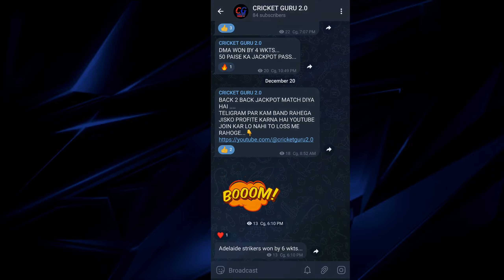Jaffna Kings vs Kandy Falcons | Qualifier 1 Match | 21st Dec 2022 | LPL2022 KDF vs JKS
Thank you LPL Qualifier 1 Match Prediction 2022 - JKS vs KDF | R.Premadasa Stadium , Colombo Pitch Report

JAFFNA KINGS  vs KANDY FALCONS LPL 2022 Qualifier 1 Match Prediction- 14th Dec | JKS vs KDF Lanka Premier League 2022

1. R.Premadasa Stadium , Colombo Pitch Report
2. JAFFNA KINGS vs KANDY FALCONS LPL  2022
3. Kandy Falcons vs Jaffna Kings LPL 2022
4. Jaffna vs Kandy
5. Kandy vs Jaffna
6. Jaffna vs kandy Pitch Report
7. Kandy vs Jaffna Prediction
8. Kandy jaffna Pitch Report
9. Jaffna kandy Prediction
10. Today Match Pitch Report
11. Pallekele International Cricket Stadium, Pallekele Pitch Report Today
12. Kandy vs Jaffna LPL  2022 Pitch Report
13. JAFFNA vs KANDY  LPL  2022 Pitch Report

1. JKS vs KDF T20 Match Prediction
2. JAFFNA KINGS vs KANDY FALCONS
3. JKS vs KDF main se kon jitega
4. aaj ka match kaun jitega
5. aaj ka ipl match
6. Jaffna Kings vs Kandy Falcons Qualifier 1 Match prediction
7. Kandy Falcons vs Jaffna Kings Qualifier 1 match prediction
8. JKS vs KDF  Kaun Jitega
9. KDF VS JKS kaun Jitega
10. Jks vs kdf aaj ka match
11. Kdf vs jks aaj ka match
12. Match prediction today
13. Today tnpl match prediction
14. Jaffna Kings mein kaun jitega
15. Kandy falcons main kaun jitega
16. KDF vs JKS me kon jitega
17. JAFFNA KINGS vs KANDY FALCONS
18. KANDY FALCONS vs JAFFNA KINGS
19. Today Match Prediction
20. 21st Dec ka Match
21. LPL 21st Dec
22. LPL 2022 Qualifier 1 Match
23. JKS VS KDF Qualifier 1 Match Highlights
24. KDF vs JKS Highlights
25. LPL Qualifier 1 T20 Match Highlights
26. Jaffna Kings vs Kandy Falcons
27. Kandy Falcons vs Jaffna Kings
28. JKS vs KDF Qualifier 1 Match Preview
29. KDF vs JKS Qualifier 1 Match Preview
30. Kandy Falcons vs Jaffna kings Qualifier 1 match preview
31. Jaffna Kings vs Kandy Falcons Qualifier 1 match preview
32. JKS vs KDF Qualifier 1 Match Playing 11
33. Kdf vs jks Qualifier 1 Match Playing 11
34. JAFFNA KINGS vs KANDY FALCONS Playing 11
35. KANDY FALCONS vs JAFFNA KINGS Playing 11

aaj ka lpl match kaun jeetega
Jks vs kdf LPL match kaun jeetega
Lpl kdf vs jks match prediction
Jks vs kdf Qualifier 1 match prediction
Lpl Qualifier 1 match prediction
Kdf vs jks match highlights
Jks vs kdf  playing 11